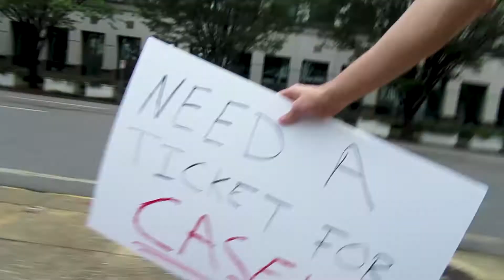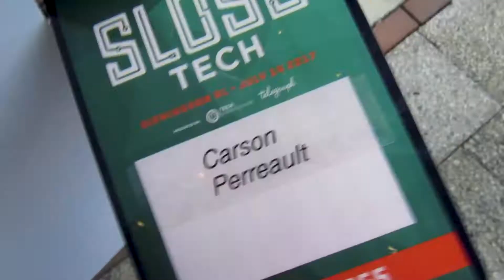How To See A CASEY NEISTAT Talk With NO TICKET! | Vlog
How to get into CASEY NEISTAT's Talk With NO TICKET! | Vlog

Casey Neistat was speaking an hour away from me but the talk was sold out, so I made a sign and tried to get in without a ticket. Casey came outside to see me, and I made it in his vlog! This vlog is a tribute to Casey Neistat for inspiring me to make videos.

FOLLOW MY ADVENTURES ON INSTAGRAM: carsonperreault